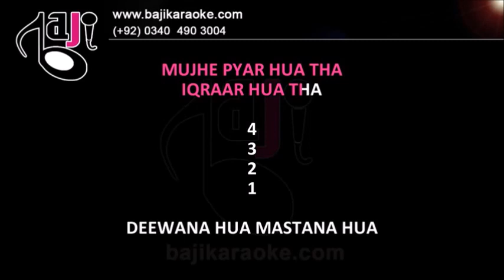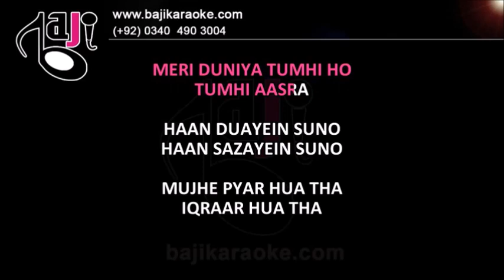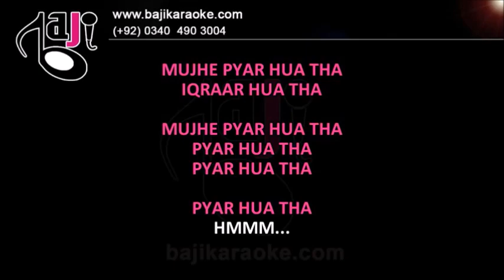Kahani Suno Karaoke With Scrolling Lyrics - Female Version - Cover - Shuddhi - Bajikaraoke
We recreate karaoke tracks of Pakistani, Bollywood, Bangla and other languages songs of all types.
Our karaoke tracks are exactly like original songs and much better quality than the original. We have made millions of karaoke tracks so far. We re-create music in our studio and do not do any vocal-cuts. So, our karaoke tracks are super extremely high quality. We specialize in making customize karaoke of the song of your choice of any Genre, any type and language and product the best possible results, you will hardly find any difference in music as compared to the original song you send and the quality is of course much better than the original song. For full karaoke please call (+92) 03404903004. Professional Quality Karaoke Tracks (Pakistani, Bollywood, Bangla, Customized).

Kahani Suno Karaoke With Scrolling Lyrics - Female Version - Cover - Shuddhi - Bajikaraoke - Hindi and Pakistani karaoke with scrolling lyrics

Karaoke Music – Kahani Suno - Female Cover

Album \ Film – Kaifi Khalil

Sung By – Shuddhi

Lyricist – Kaifi Khalil